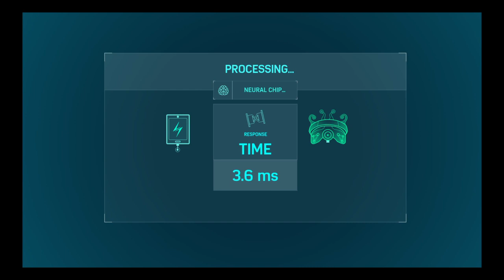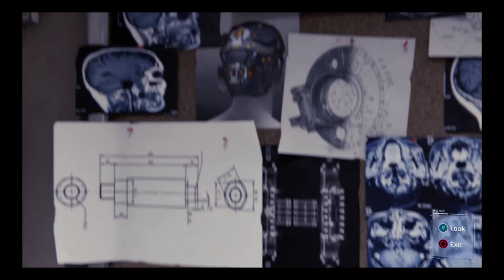New game+ Marvel’s Spider-Man: 18